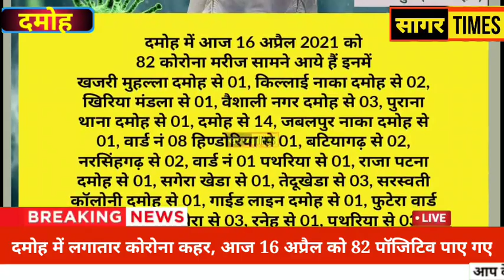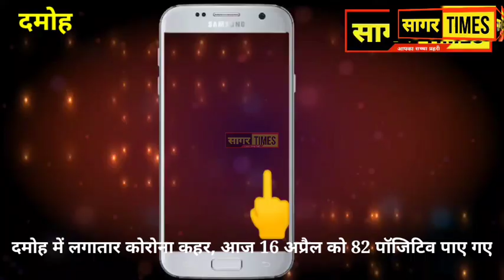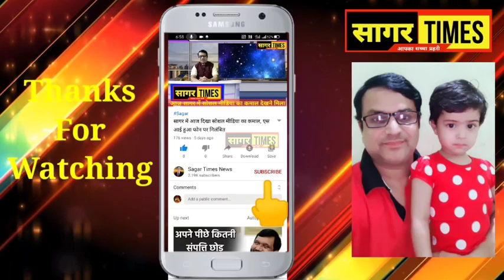दमोह में आज 16 अप्रैल 2021 को भी कोरोना का कहर जारी! देखें दमोह का पूरा कोरोना बुलेटिन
दमोह में आज 16 अप्रैल 2021 को भी कोरोना का कहर जारी! देखें दमोह का पूरा कोरोना बुलेटिन@sagartimes